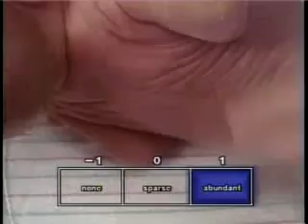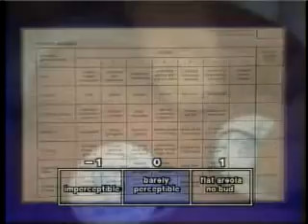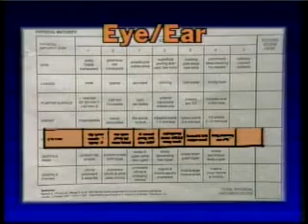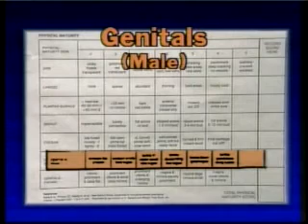New Ballard Score Chapter 4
New Ballard score for gestational age assessment